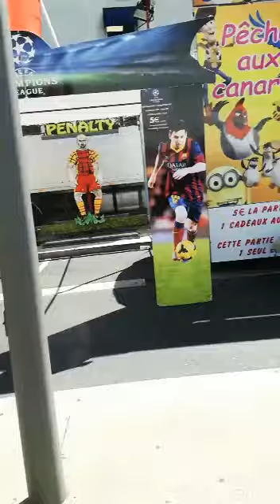La fête madeleine la ville mont-de-marsan vlog 2